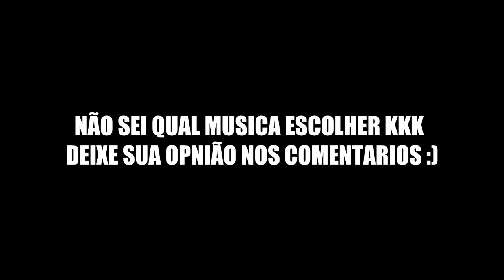NOVA INTRO 2017!!!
Me ajudem a escolher manos.

MINECRAFT PC

TGwalkerCraft :D